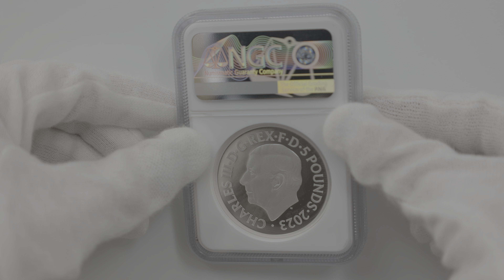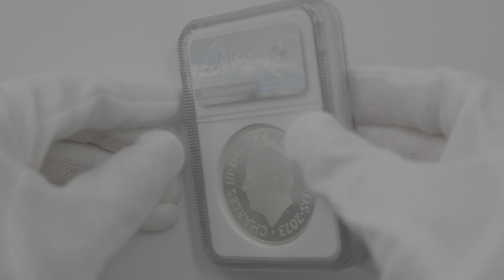2023 英国 ペティション クラウン 5ポンド 銀貨2枚 セット 2オンス プルーフ NGC PF 70 UC FR 初鋳版 最高鑑定 完全未使用品 元箱付 イギリス 6790465-009SET